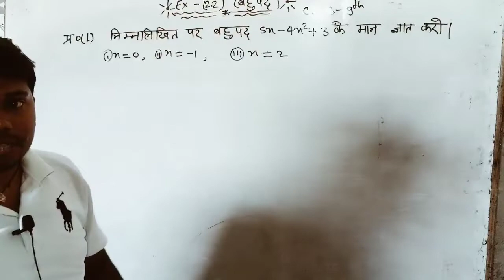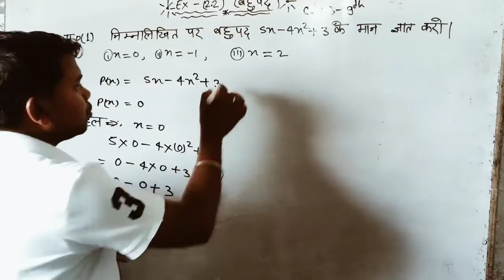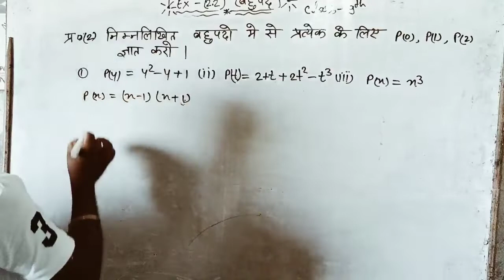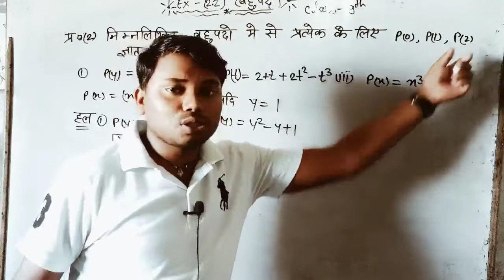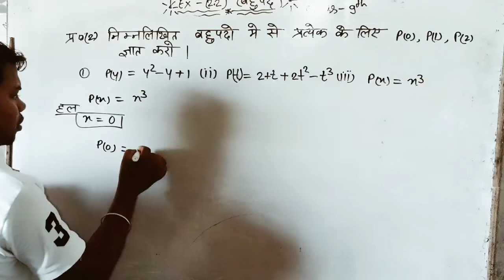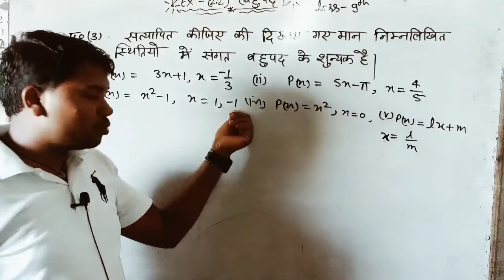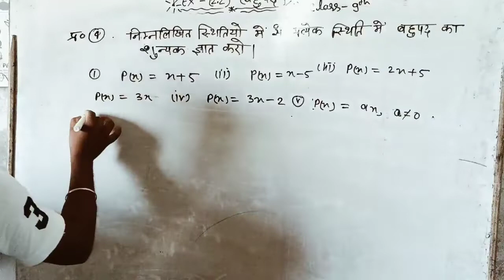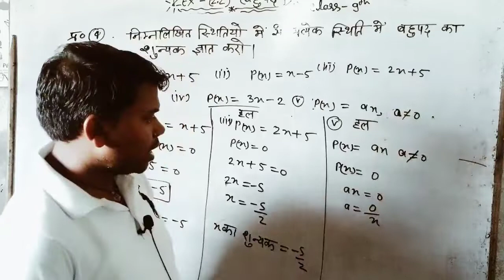बहुपद पाठ 2 कक्षा 9th/chapter 2 Ex n 2.2 Class 9th/NCERT book solution Class 9th/Math By Avdhesh sir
बहुपद पाठ 2 कक्षा 9th/chapter 2 Ex n 2.2 Class 9th/NCERT book solution Class 9th/ By Avdhesh sir

बहुपद
बहुपद कक्षा 9 पाठ 2
कक्षा 10 गणित पाठ 2 बहुपद
बहुपद कक्षा 10 गणित
यूपी बोर्ड कक्षा 10 गणित पाठ 2 बहुपद
बहुपद प्रश्नावली 2.2प्रश्न 1 गणित कक्षा 9 पाठ 2
बहुपद प्रश्नावली 2.2प्रश्न 1 कक्षा 9 गणित पाठ 2
बहुपद प्रश्नावली 2.2प्रश्न 2 गणित कक्षा 9 पाठ 2
बहुपद प्रश्नावली 2.2प्रश्न 2 कक्षा 9 गणित पाठ 2,बहुपद बीजीय सर्वसमिकाएं part 2 गणित कक्षा 9 पाठ 2
अध्याय 2 बहुपद प्रश्नबैंक हल
गणित कक्षा 9 पाठ 2
कक्षा 10 गणित अध्याय 2 बहुपद
कक्षा 9वी गणित अध्याय 2 बहुपद

bahupad class 9 chapter 2 maths
ncert solutions for class 9 maths chapter 2,bahupad class 9
bahupad class 9 chapter 2 ncert solutions exercise 2.2
chapter 2 class 9 maths ncert
class 9 math chapter 2 in hindi
maths class 9 chapter 2 hindi medium
ncert class 9 maths in hindi chapter 2
class 9 chapter 2 bahupad
9 class chapter 2 bahupad